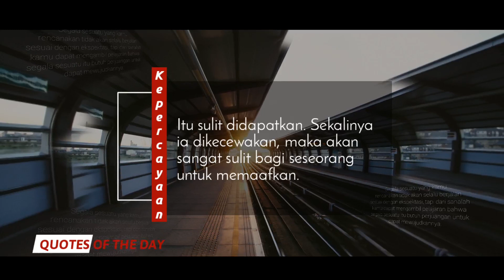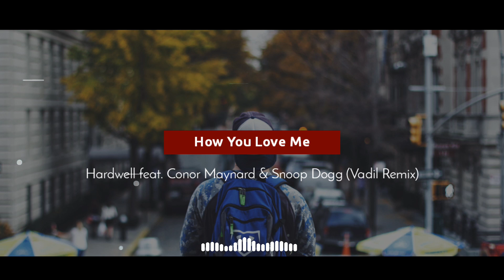Hardwell - How You Love Me feat. Conor Maynard & Snoop Dogg (Vadil Remix)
Hardwell - How You Love Me (feat. Conor Maynard & Snoop Dogg) Original

If any producers, labels or graphic artists have an issue with the content in the video(s) on this channel, please get in contact with me at: and the video(s) will be removed immediately.